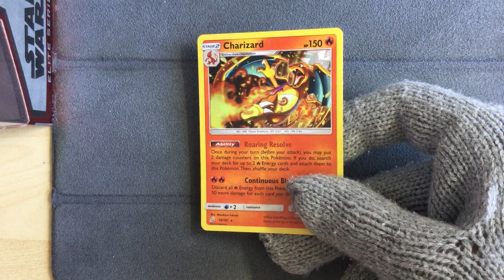Charizard 14/181 Cracked Ice Holo - Pokemon Team Up Themedeck Promo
Pokemon Promo Card
Charizard 14/181 Cracked Ice Holo
This came from a Team Up themedeck